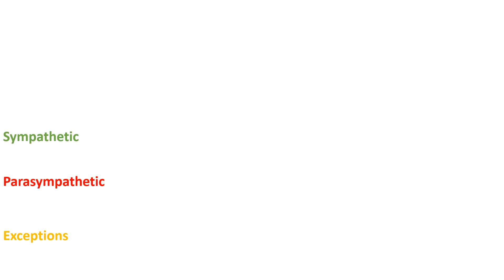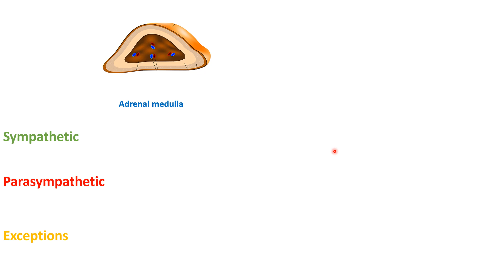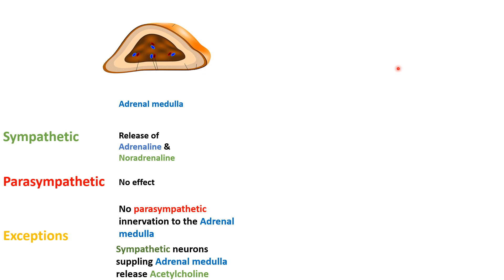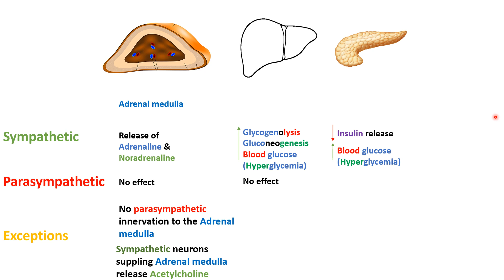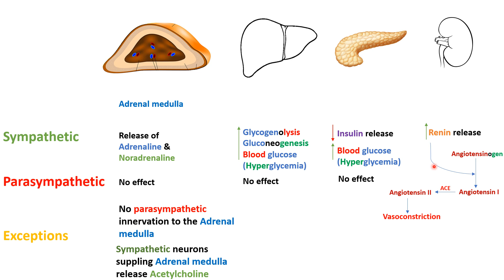Actions of Sympathetic and Parasympathetic - in Arabic - Part 4